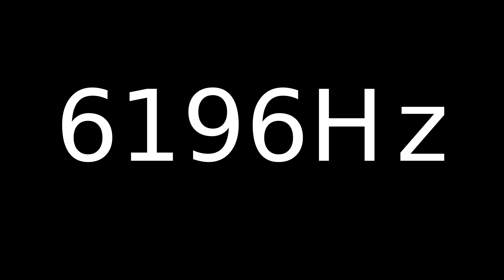Speaker Sound Test 6196Hz